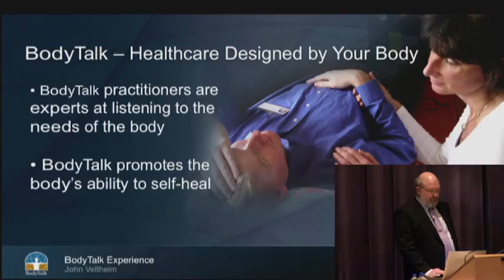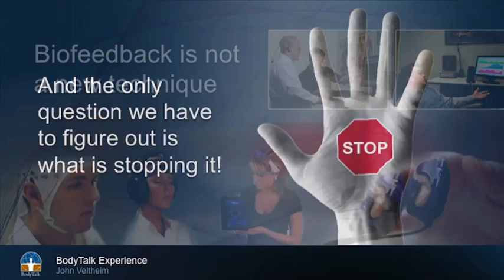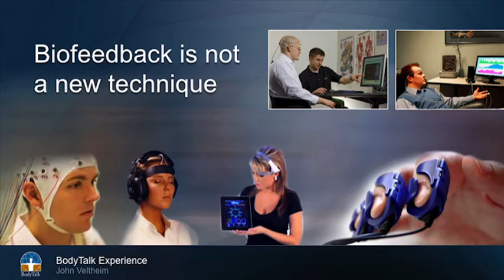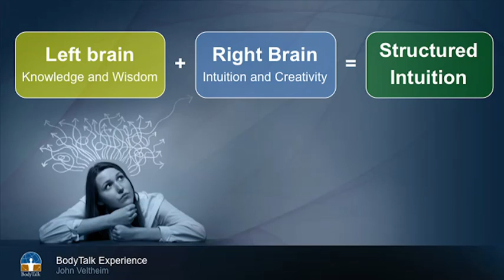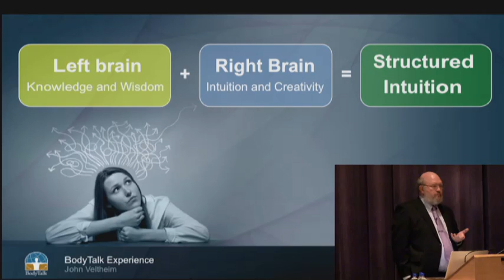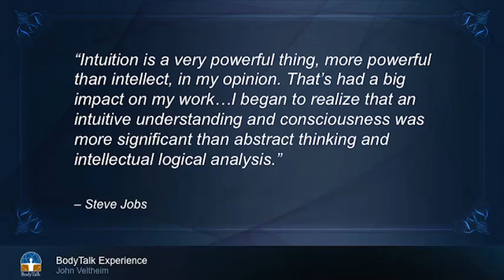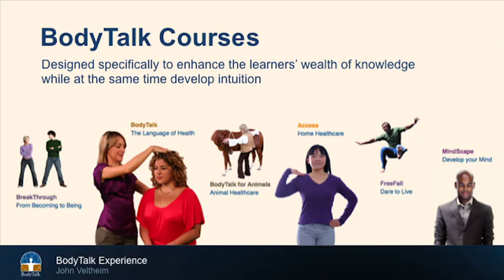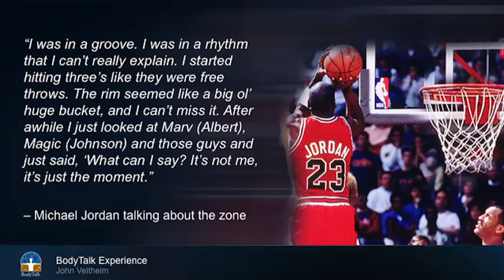The BodyTalk Experience: Intuition and the Zone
Everyone has very powerful intuition. They key is how to access, interpret, and understand it.